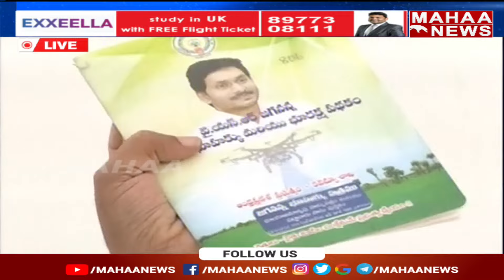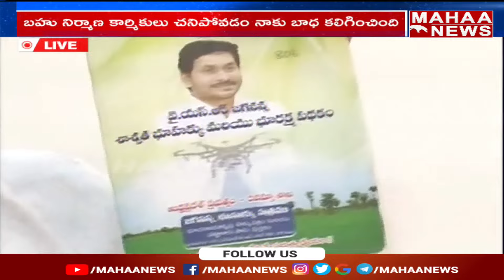నువ్వు ఎవడివి.. జగన్ బొమ్మ చూపిస్తూ పరువు తీసిన పవన్..: Pawan kalyan On Land Titling Act